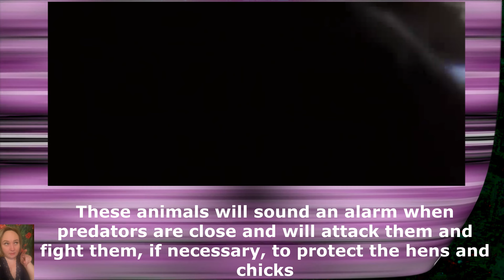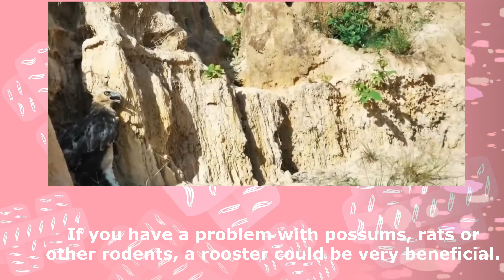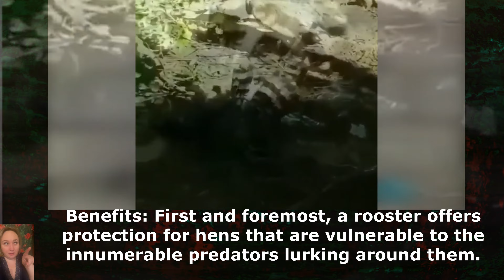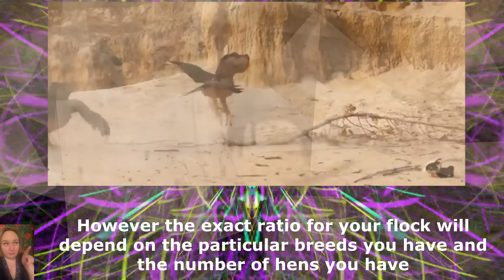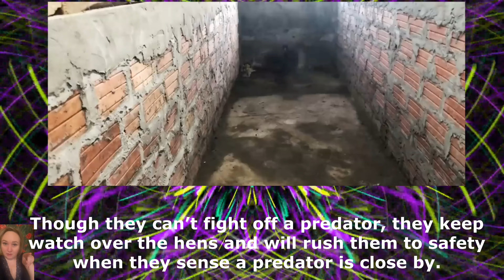Foolish Eagle Had To Pay The Price Of Thinking That Rooster Is A Weak Prey - Wild Animal Attacks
Foolish Eagle Had To Pay The Price Of Thinking That Rooster Is A Weak Prey

Leopard Risked His Life To Jump Into The River To Destroy Crocodiles So Brutally

° We create content that is a compilation of many different sources on Youtube, Facebook 'Blog, Website .

them.
Sincerely thank!